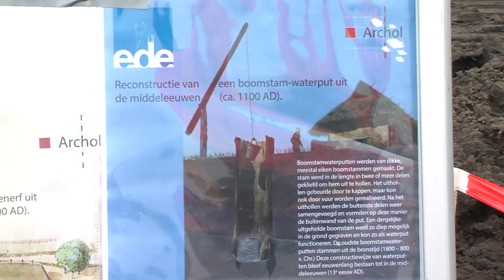Archeologische Opgravingen Harskamp (EDE TV Nieuws 16-10-2017)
In Harskamp op het terrein van Smachtenburg worden archelogische opgravingen gedaan. Er zijn een aantal resten van middeleeuwse nederzettingen gevonden. bewoners en belangstellende komen kijken naar de werkzaamheden van de archeologen.